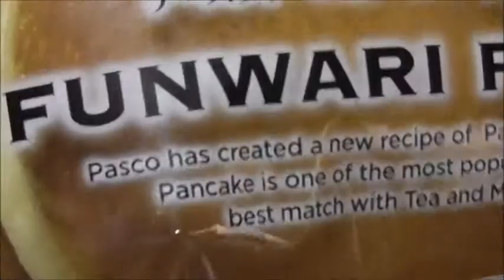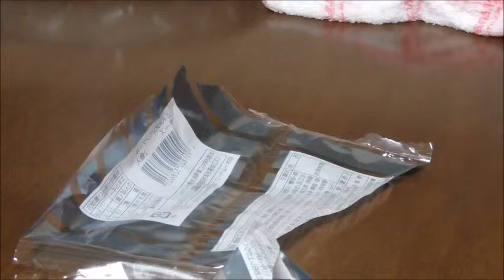敷島製パン ふんわりパンケーキチーズを食す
敷島製パン　ふんわりパンケーキチーズを食す動画です。